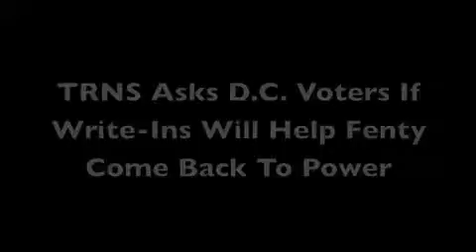TRNS Asks, Does Fenty Have A Chance As Write-in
Talk Radio News asks DC voters if current Mayor Adrian Fenty can win as a write-in candidate.  Distributed by Tubemogul.